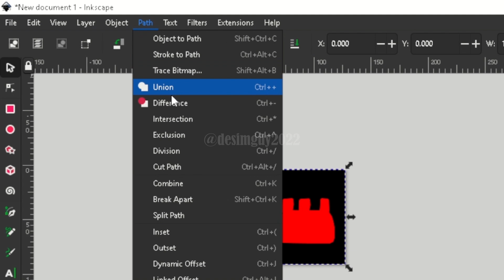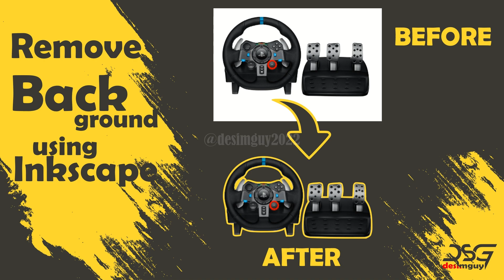How to remove solid background using inkscape in less than a minute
in this tutorial I show you how to quickly remove solid background on any image using inkscape

I thank you very much for stopping by, and your continued support is highly appreciated!